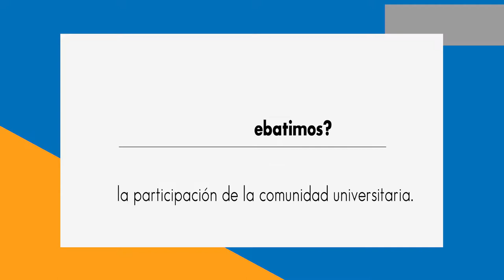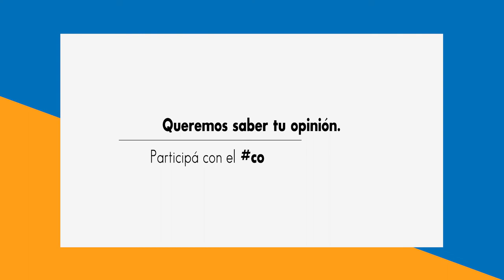Spot Plan Estratégico